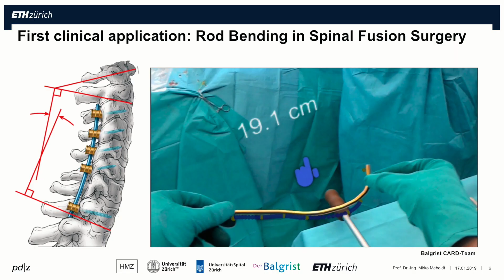Digital Health on Digital Platform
ETH Zurich presents an interactive platform that invites visitors to take a playful journey, while critically reflecting on the Digital Age and how it transforms our lives. The Digital Platform fosters discussion and learning surrounding the important ethical principles of digital transformation. It highlights both complexity and connections, while providing an interactive playground to explore questions, ideas, and solutions.